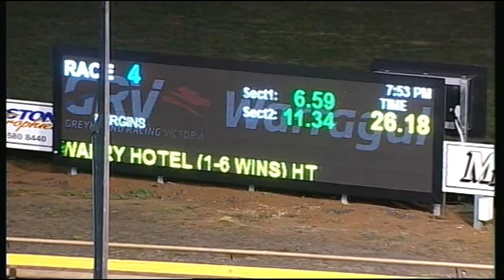WGL TUE 29 MAR 16 R4